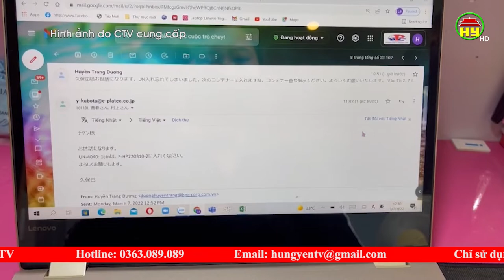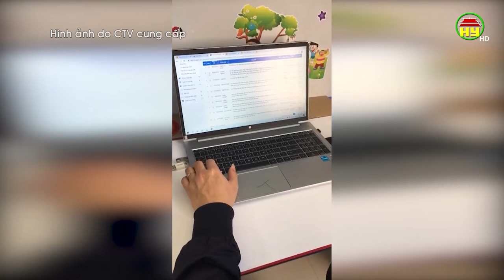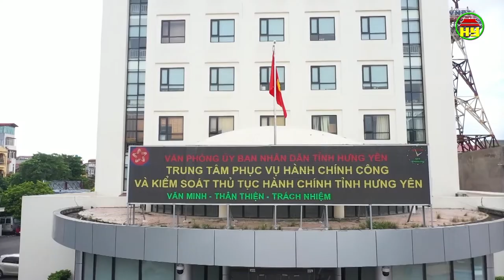F0 vẫn làm việc trực tuyến tại nhà